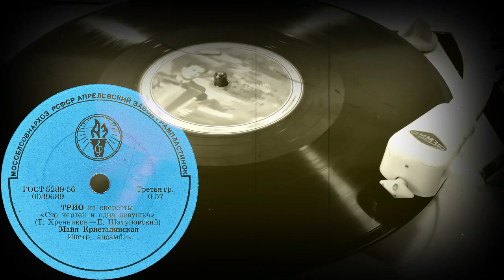ТРИО из оперетты «Сто чертей и одна девушка» - Майя Кристалинская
ТРИО
из оперетты «Сто чертей и одна девушка»
(Т.Хренников - Е.Шатуновский)
Майя Кристалинская
Инстр. ансамбль
Оцифровка грампластинки 78 об/мин запись номер 0039689 формат Миньон (20 см)
Год выпуска оригинала 1962